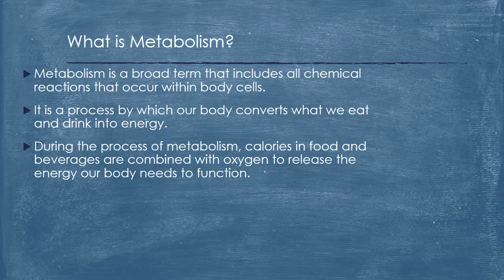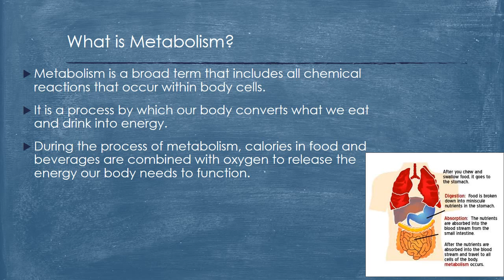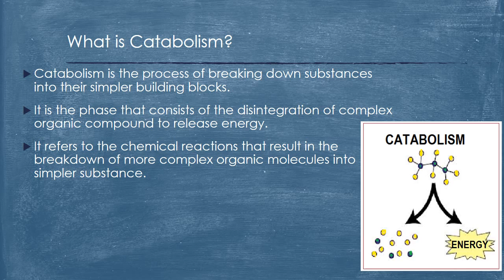Metabolism, Anabolism, and Catabolism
What is Anabolism?
What is Catabolism?